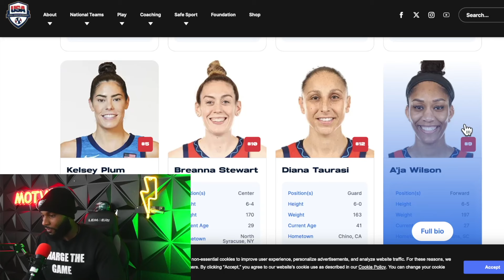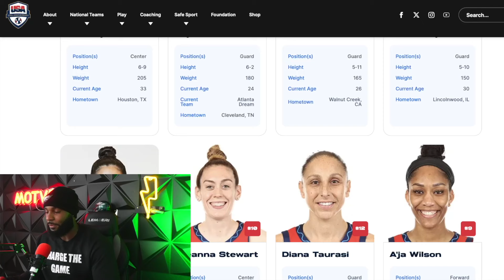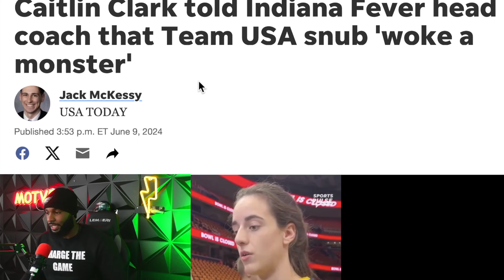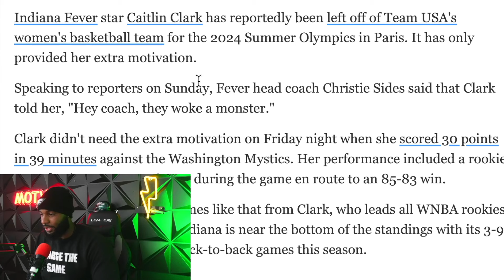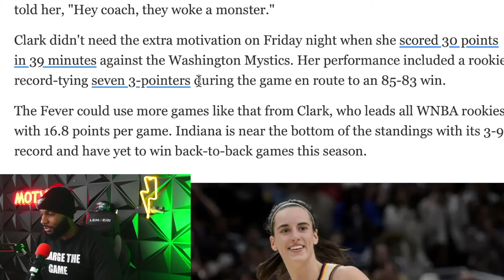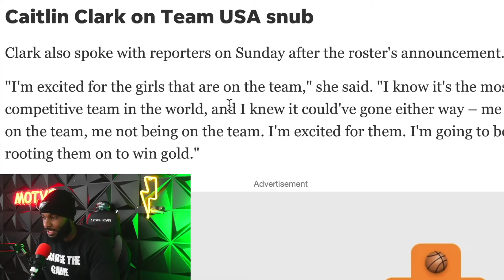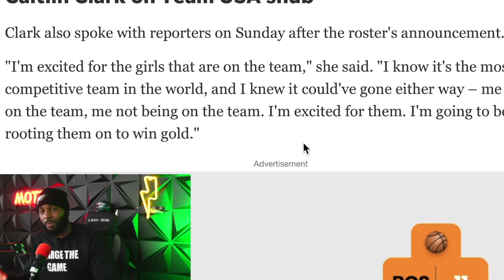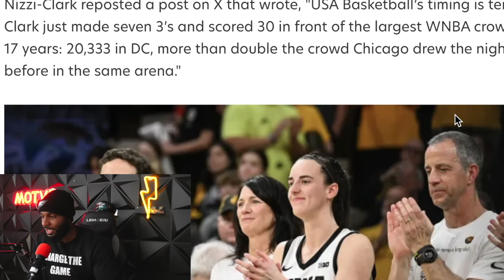🛑NIZZI CLARK UNLEASHES THE TRUTH ON WNBA FOR TEAM USA ROSTER SNUBBING OF CAITLIN!| THIS IS A JOKE!